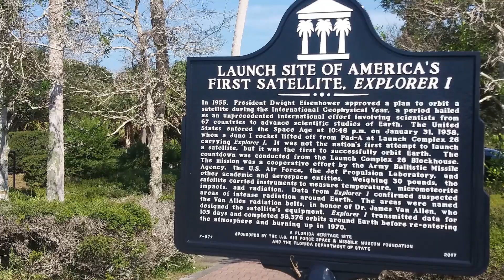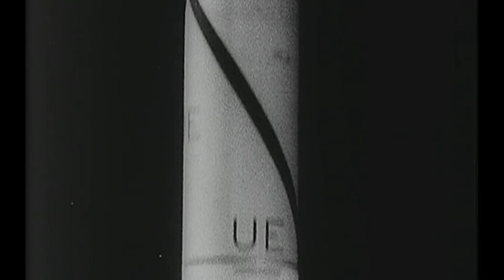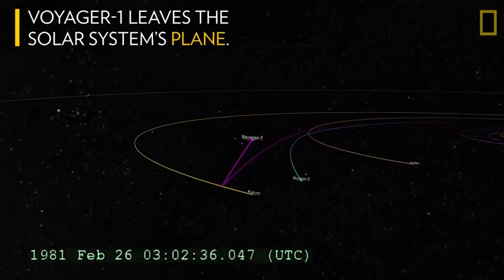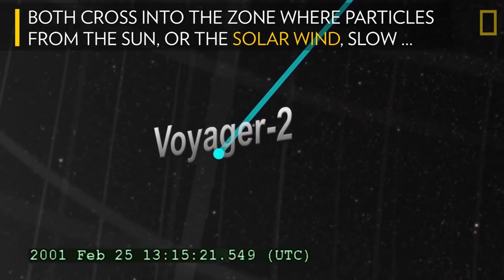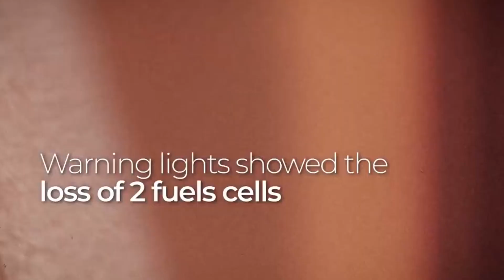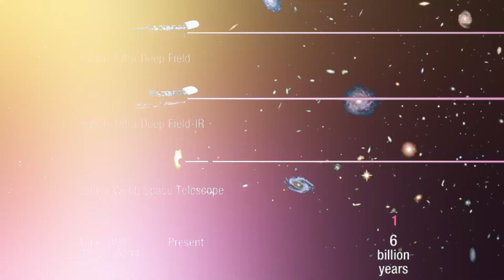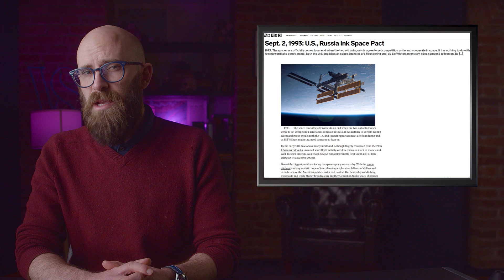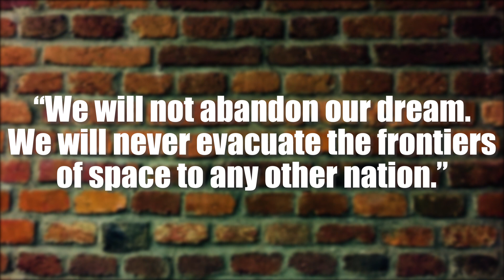10 of NASA's Greatest Achievements